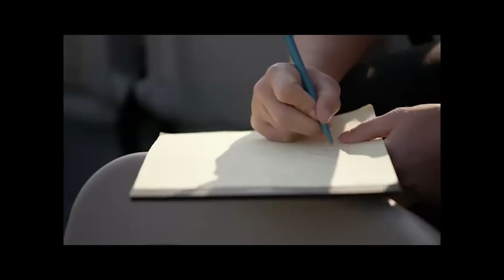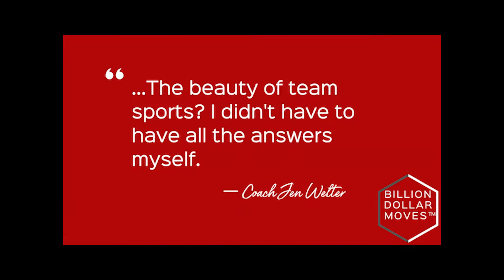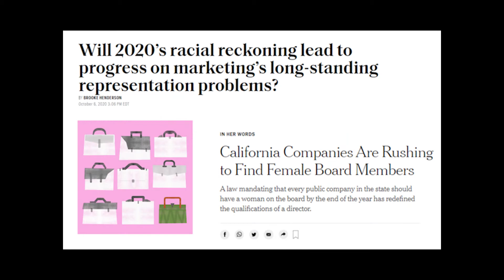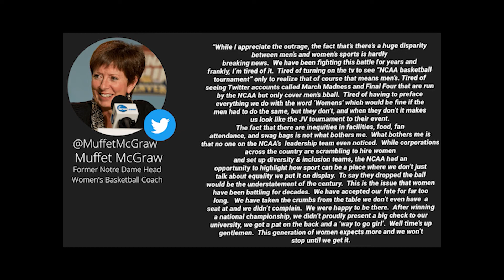Overcoming Adversity with NFL Coach Jen Welter | Billion Dollar Moves with Sarah Chen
Billion Dollar Moves is THE show for the top US-Asia funders, founders and execs.

From leveraging the $500Bn impact investing opportunity to building a unicorn to IPO, and scaling a VC firm - all of these efforts require vision from the leaders at the helm, and most importantly the willingness to PLAY IT BIG, as athletes in our own fields. This week, we went deep with Dr.Jen, the first female NFL Coach on what's not playing big right now in the world of sport.

Dr. Jen Welter tackled her football career with tenacity and an unprecedented track record of pioneering firsts. Building on her career in women’s football, that included 2 Gold medals with Team USA, 4 World Championships and 8 All-Star selections, Dr. Jen busted into the men’s game, as the first female running back signed to a men’s professional team. She broke through the biggest boys club of all, the NFL, as the first female coach in the league and the Madden NFL 20 video game.

Now that's some BillionDollarMoves​ we all want in on.

👊🏻  FIVE THINGS YOU'LL LEARN:
- How to defy crazy odds, even when you're told you can't
- How to not let fear define you
- How to turn being seen as the 'token' woman to being taken seriously as a team player
- Getting to the big table and bringing your voice
- The disparity between men and women's sport and what we must do

⏳ TIMESTAMPS
00:00 - Intro
05:14 - Being Told She Wasn't Going To Be Good Enough
07:33 - Shifting Mindset Through Negativity
11:00 - Dr. Jen's Epiphany
13:29 - Getting The Call From Texas Revolution
18:16 - Are Companies Doing The Right Thing in Diversity Drives?
20:41 - Developing Allies
23:13 - Being The First & Only
23:58 - NCAA, Sedona Prince, The Disparity In Sports

Like this content? Share this with a friend!